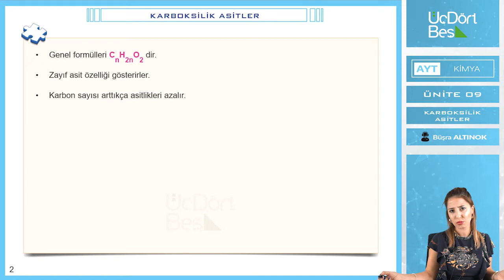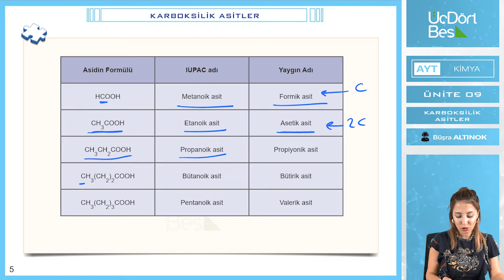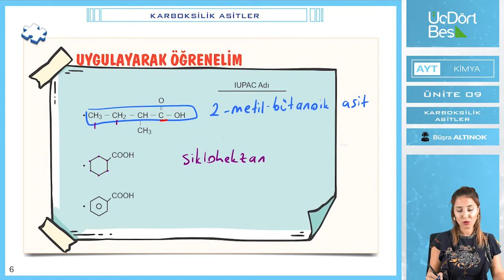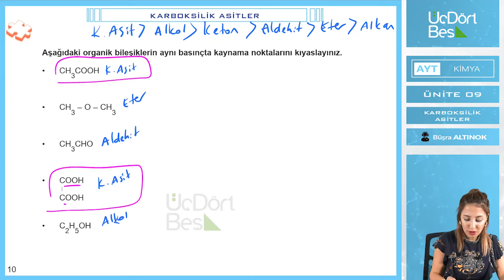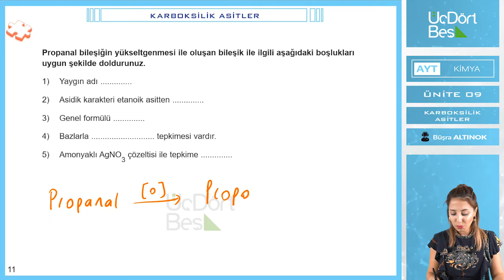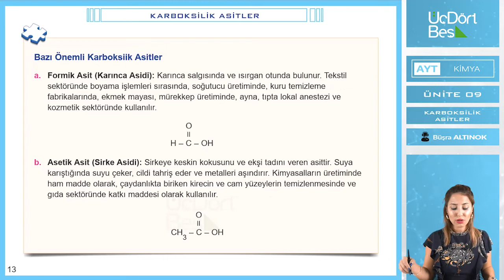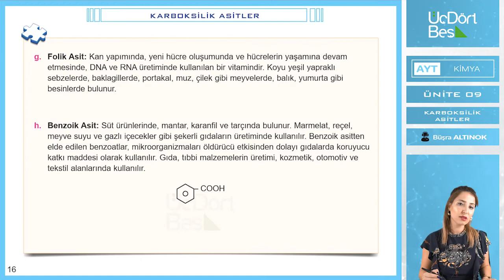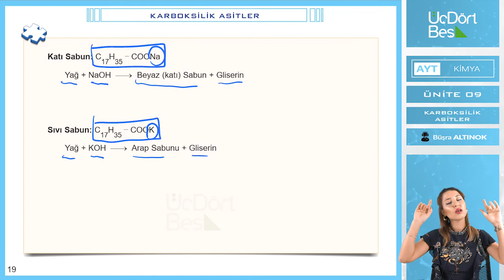KARBOKSİLİK ASİTLER | 2022 AYT KİMYA | 345 YAYINLARI